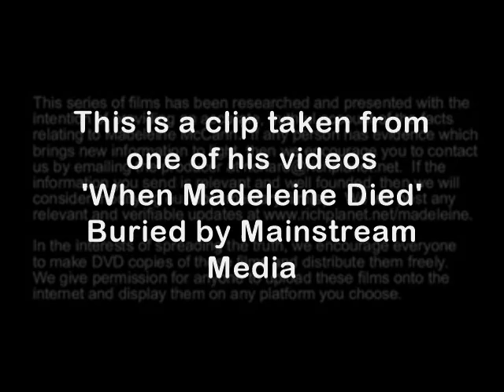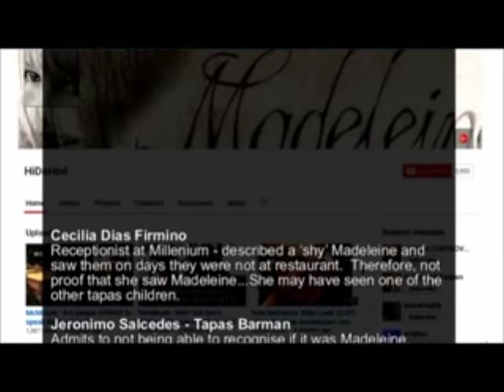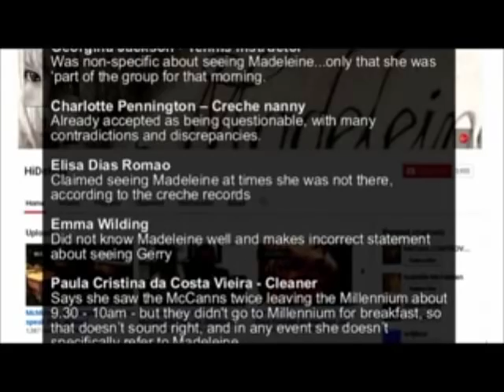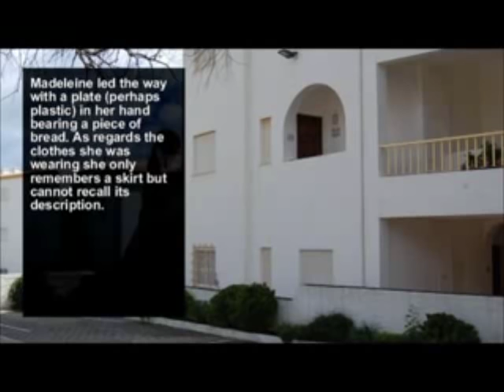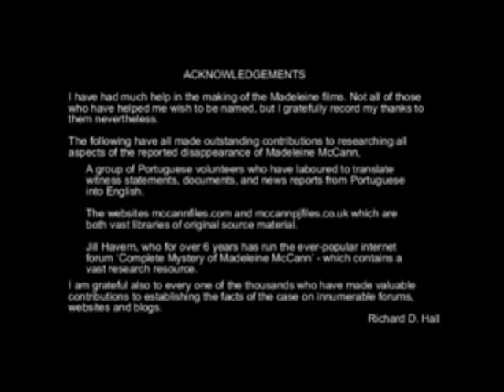HiDeHo Research - Who Saw Madeleine? - From Richard D Hall Video When Madeleine Died?